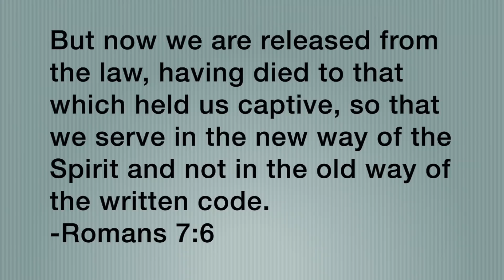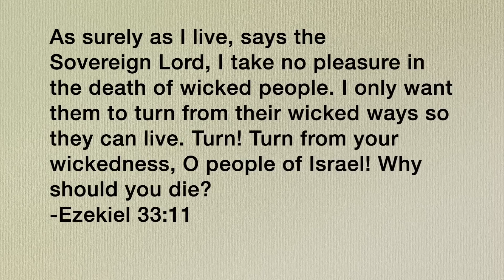Return to sound doctrine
A viewer writes me:
But now we are released from the law, having died to that which held us captive, so that we serve in the new way of the Spirit and not in the old way of the written code. Romans 7:6

When I look through your videos, you have much to say about what we must do, and put little emphasis on the Scriptural truths of the gospel, our Savior Jesus’ finished work on the cross. He is my righteousness. Obedience is important, but how is it possible for sinful man to do anything good? Only through the sanctifying work of the Holy Spirit. Why don’t you teach these things? You blast Christians who speak this way as lovers of sin. Far be it! But the right view of self is with great humility. As the hymn goes, “prone to wander, Lord I feel it. prone to leave the God I love”. Praise God that the author of our faith is also our perfector.

And I am sure of this, that he who began a good work in you will bring it to completion at the day of Jesus Christ. Philippians 1:6

You say we can’t pick and choose which commands we keep, when you yourselves do the same things. Return to sound doctrine!